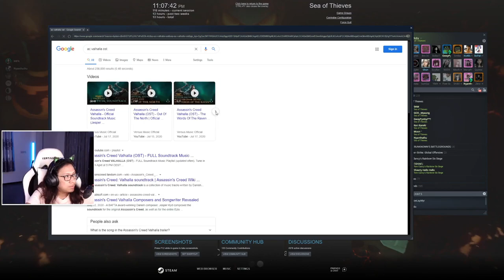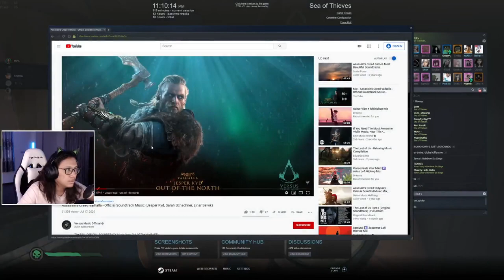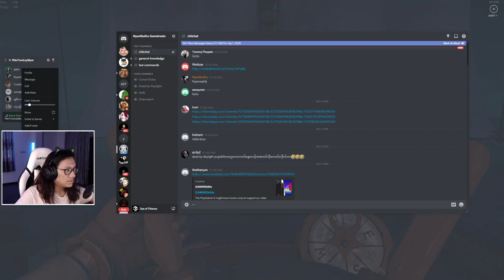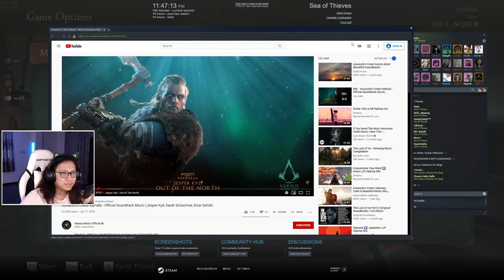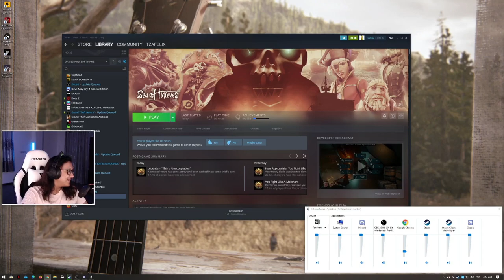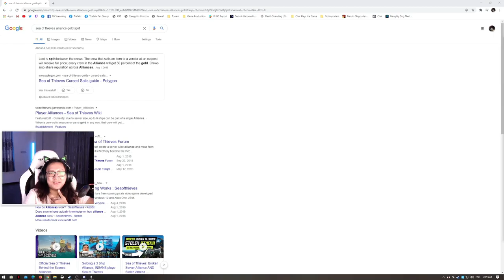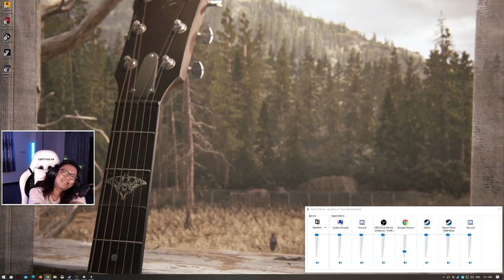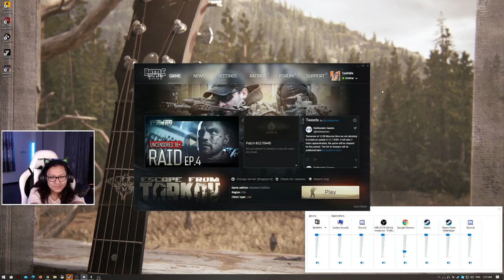Tzafelix plays Sea of Thieves - 8 12 20